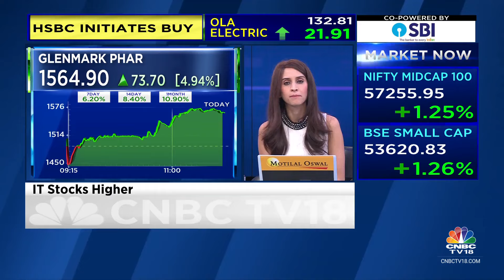Aurobindo Pharma Under Pressure After US FDA Issues Warning Letter For Eugia Unit III | CNBC TV18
Stock In Focus | Aurobindo Pharma is under pressure after the company receives a warning letter from US FDA for its Eugia Unit III.

n18oc_business